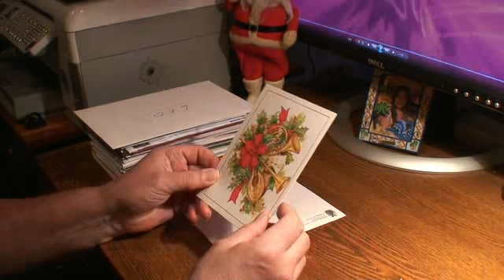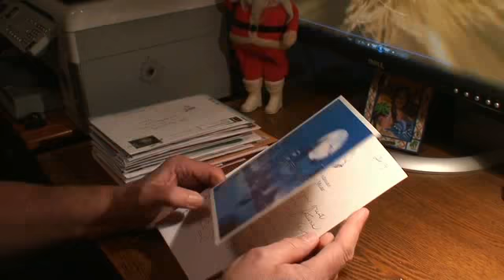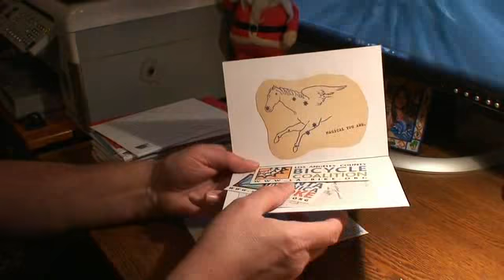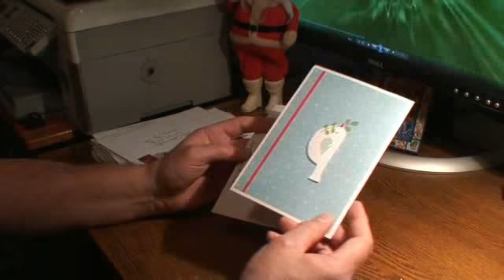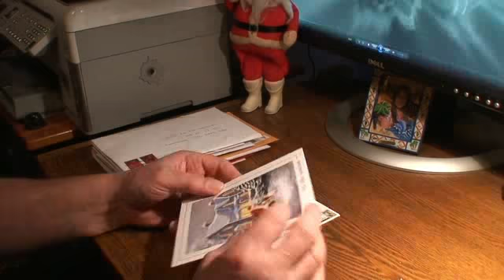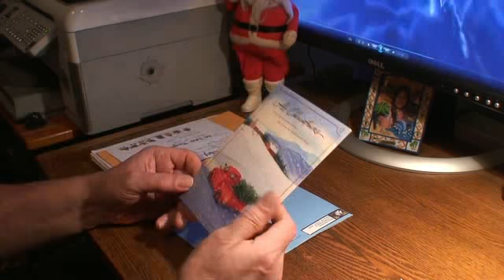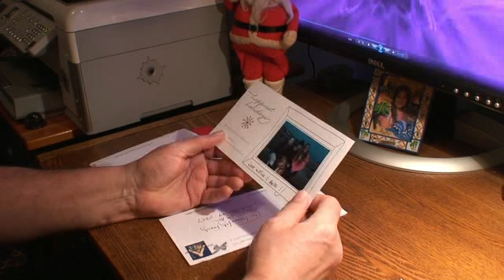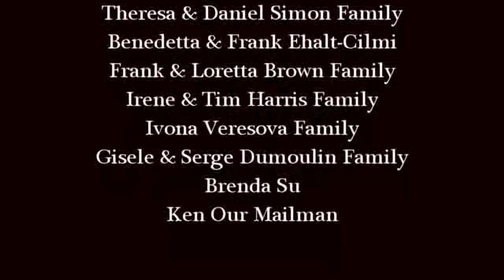Christmas Cards - December 2013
My dear friends and their lovely cards.